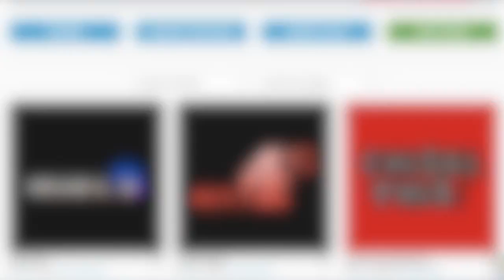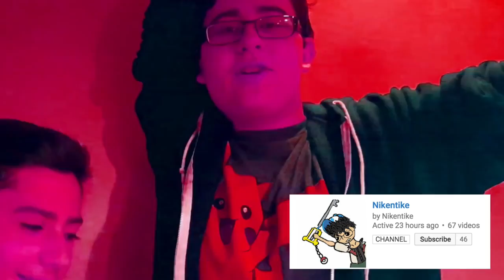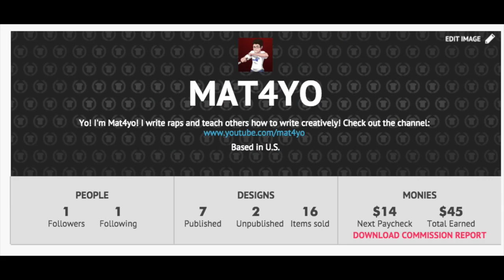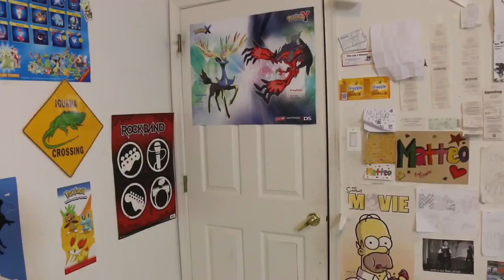NEW Mat4yo & Chisel This! GEAR SHOP! NOW OPEN!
BUY YOUR MAT4YO & CHISEL THIS! SHIRTS HERE!: Thank you for everyone's support. 2016 will bring many Mat4yo .

Whatsup! I'm Mat4yo. I make videos about lyrics, rapping, pop culture, pokemon, and miscellaneous sketches. Let's collab! For inquiries of using my vocal talent, .

This is a rap about the Ice Path in Pokémon Gold, Silver, Crystal, Heart Gold, and Soul Silver! The theme was remixed by HoopsandHipHop and rapped on by .

Check out the rap at this link, where you can give it props as a vote if you liked it: This is an entry to RapPad's If You Won the .